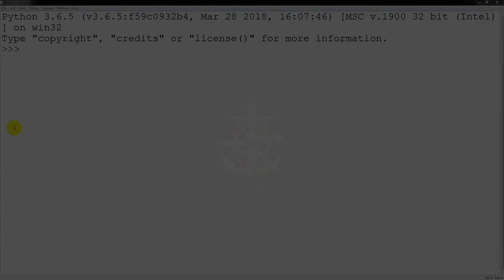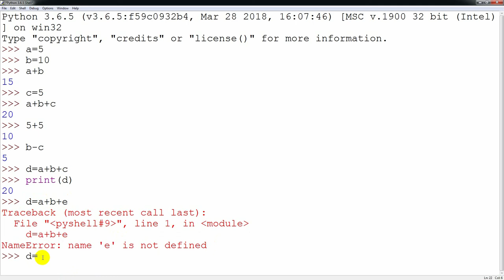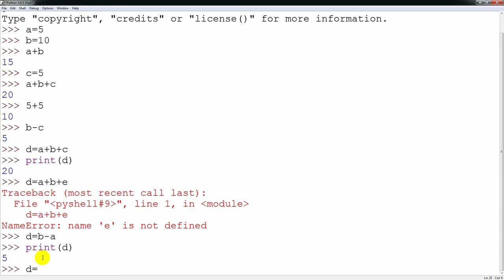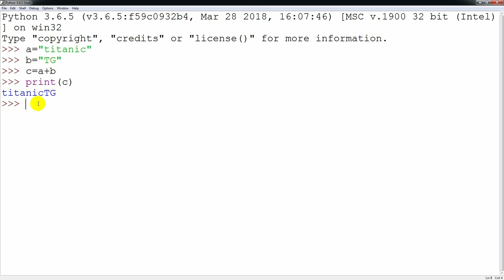Python 3.6 tutorial for beginners part-4 (Bangla)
Python 3.6 Bangla Tutorial for beginners part-4
Python 3.6 tutorial for beginners part-4
This course is for beginners who want to learn python. who never code before. Please Watch full video for understand it clearly. if you don't understand anything from my video please write it in command section i will try my best for solve your problem.
📣Watch Our Channel For More Information or Commend us What you want to know
⚓Skype Group: TitanicTG Group
📣Leave Your comment for Us